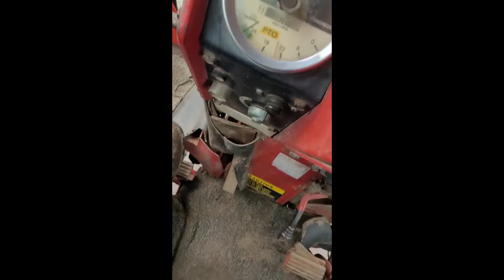INTERNATIONAL 966 For Sale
International 966 2wd tractor, 1 owner local canning company tractor 5575 original hours.  We are selling this tractor for the local canning company that is down sizing their equipment and  no longer doing pea cropping.  Tractor runs and drives fine with no known issues.

Buyer is welcome to come inspect on our lot on sauk city, wi.  Full payment is required in 48hrs of end of auction wire transfer is preferred method of payment. Item must be picked up in 30 days or $25 a day storage fee applies. Sold to the highest bidder on auctiontime  on 5-25-22.   We are listing this as a consignment for the local canning company and is sold as is.   5% buyers premium applies.